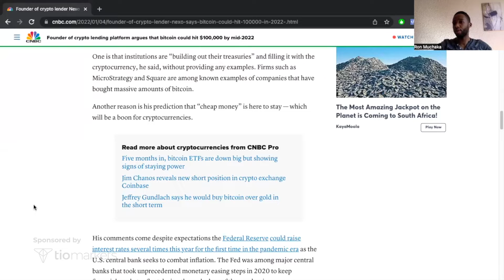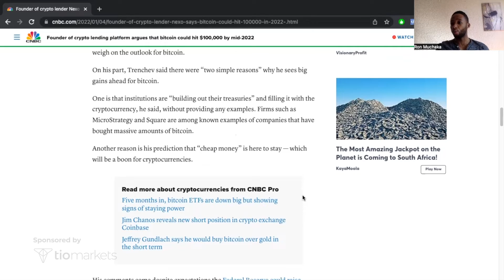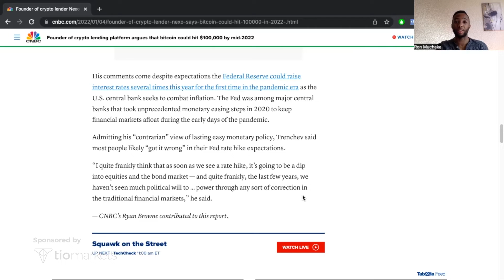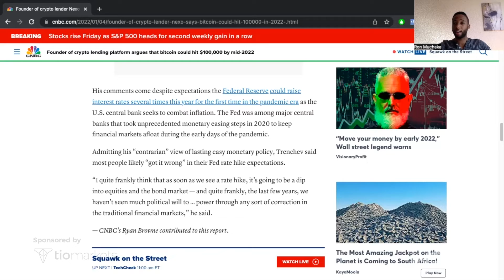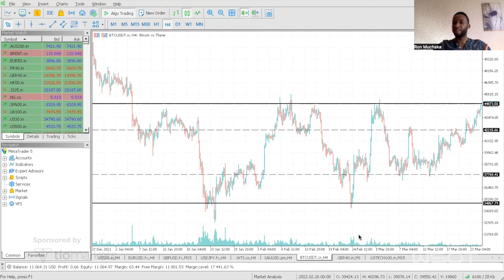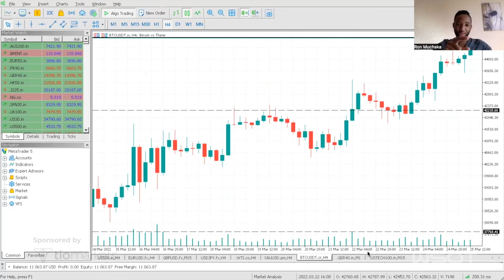Is Bitcoin price going up to $100K? Bitcoin Explained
Check the playtrader @PineStreetCap giving you the latest weekly market analysis to help and inform your successful trading game on WSOT.com

0:00 Intro
1:19 Nexo Managing Partner Comments
2:05 CNBC Article
2:55 Reason 1: Companies Building Treasury Reserves In Bitcoin
5:44 Reason 2: Federal Reserve Will Not Increase Rates
10:41 Bitcoin 4H Chart

Ron is a WSOT.com Pro Trader and a Managing Partner of a Cape Town-based firm that specializes in trading CFDs on Forex, Indices, Stocks, Cryptocurrencies & Commodities. He has been trading on the markets for over 7 years and he currently manages a multi-asset portfolio for shareholders and corporate investors.

Our Gold Sponsor this month is TIOmarkets - a forex, stocks, crypto and CFDs broker, providing online trading services in to retail clients in more than 215 countries worldwide. With account types from $0 commissions per lot and raw spreads, TIOmarkets is a preferred low-cost broker for any trader wishing to access the global financial markets on the MT4 or MT5 trading platforms. Don’t hesitate to check them out and enjoy TIOmarkets services!

WSOT.com is the world’s first platform for free trading games, committed to democratising capital markets, opening global opportunities and free education for investors worldwide 🌍📈 Our story

🏆 Multiple free trading tournament editions, open for everyone
🏆 Real-time competition between traders
🏆 No deposits or investments required
🏆 Cash rewards
🏆 Networking and trading career opportunities
🏆Free trading education materials,  financial news, live broadcasts and more